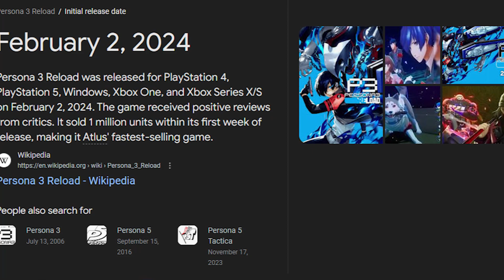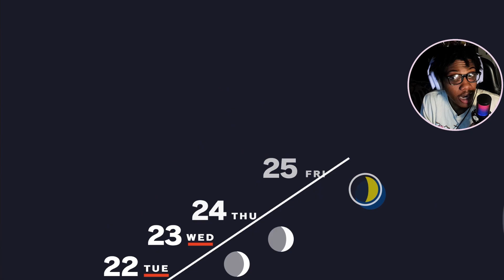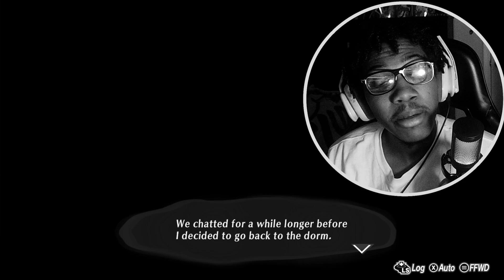The SADDEST Persona Scene Yet... | Persona 3 Reload (Full Playthrough - Part 17)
Persona 3 Reload has given us the SADDEST scene in the game... or well, the SECOND saddest scene.